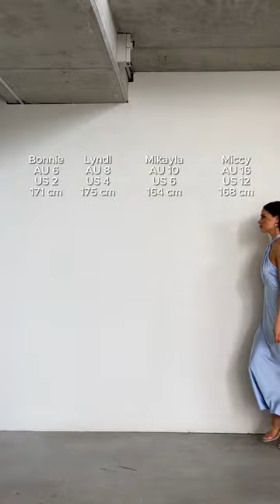Be the best dressed wedding guest 💅 Which dress would you choose?👇🏼showpo